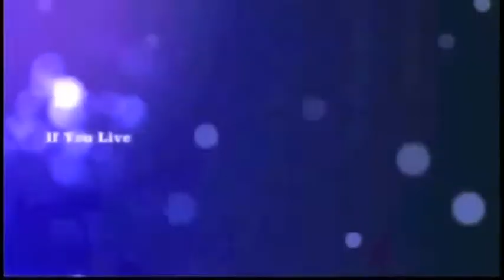Acadiana Kids Got Talent February 15 2014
Acadiana Kid's Got Talent